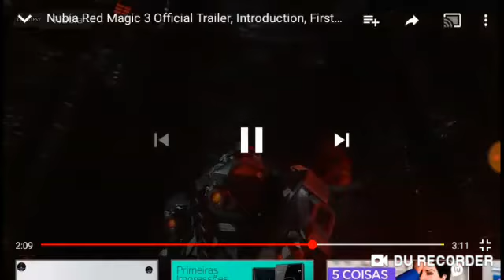ZTE NUBIA Red Magic 3 Oficial vídeo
A Nubia lançou seu Top de linha Nubia Red Magic 3